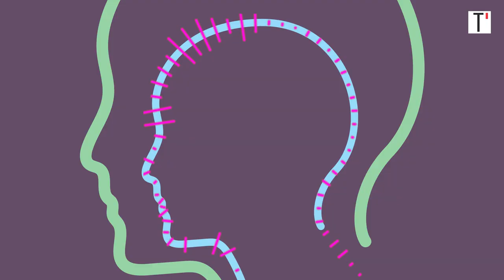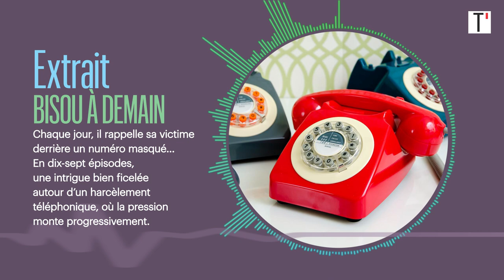Mehdi Bayard explore la fiction sonore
Dans le petit monde bouillonnant et fréquenté des podcasts, ils se sont imposés par leur regard, leur constance, leur créativité. À "Télérama", on les suit depuis longtemps. Toute cette semaine, nous vous proposons une série de rencontres en vidéo avec celles et ceux que, d'habitude, on entend. Aujourd'hui, Mehdi Bayad, autodidacte qui, de “Rouge vif” à “Bisou à demain”, renouvelle la fiction sonore.

Entretien : Laurence Le Saux
Réalisation : Pierrick Allain